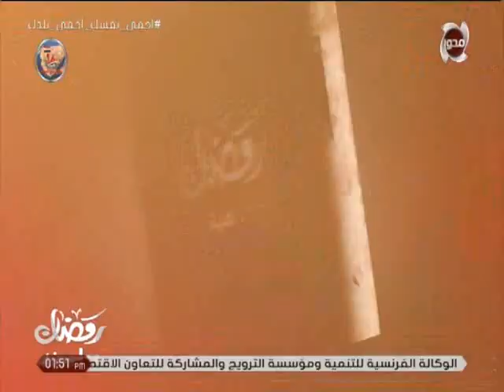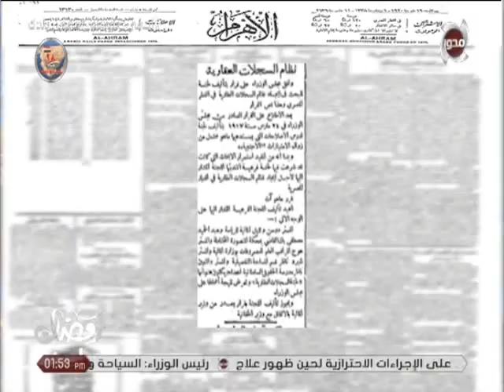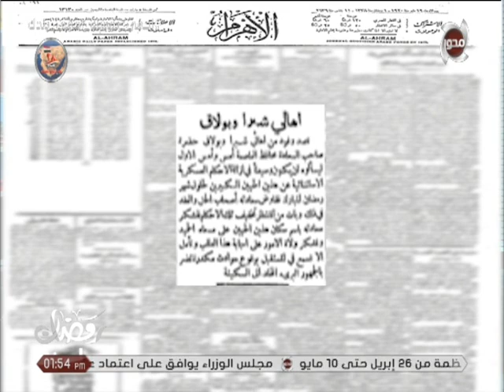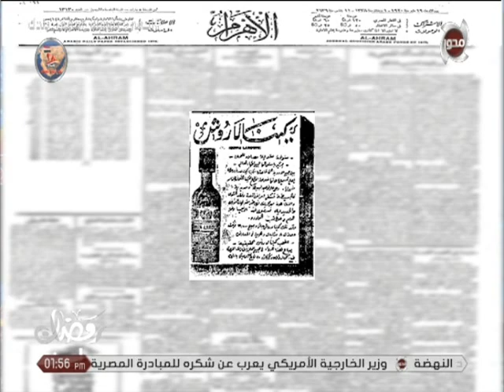100 سنة رمضان | ازاي كانو بيعرفو مواعيد شهر رمضان زمان .. مع صبحي عسيلي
100 سنة رمضان | ازاي كانو بيعرفو مواعيد شهر رمضان زمان .. مع صبحي عسيلي